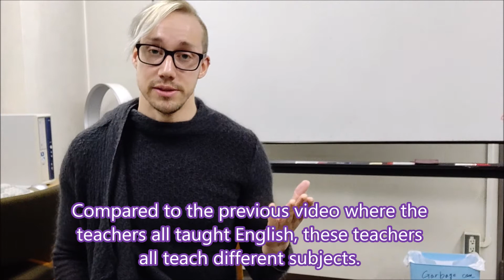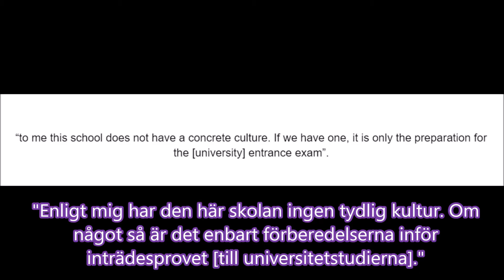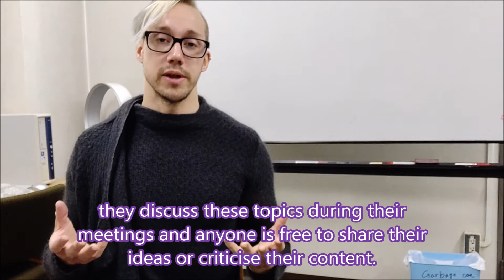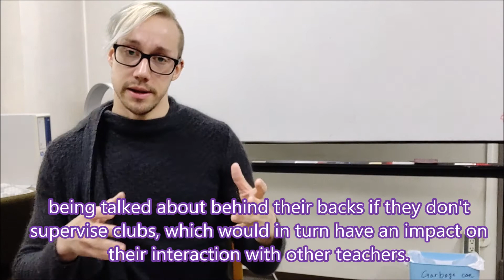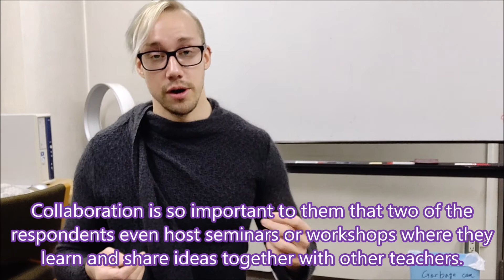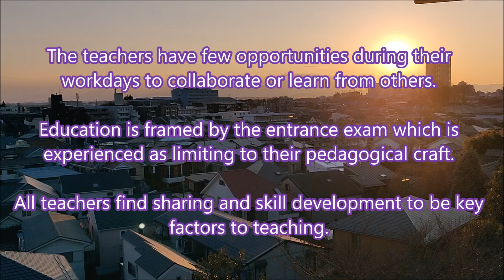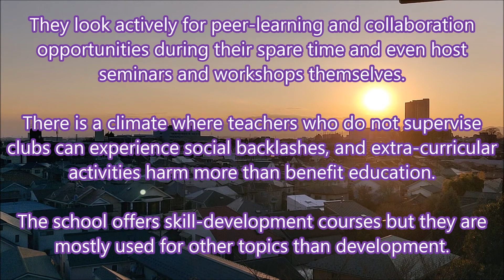Rapportdagbok 4: Intervjuer med lärare vid en toppstyrd skola, eller, jakten på utveckling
Hej! I den här videon presenterar jag svaren från den andra gruppen av lärare som jag intervjuat. Jag återberättar om lärarnas upplevelser och utmaningar av att samarbeta på deras skola som styrs starkt uppifrån och där undervisningen formas i stor grad av universitetens inträdesprov. De berättar även om hur det är att dela med sig av sin undervisning där de bland annat håller i egna föreläsningar för att hitta forum för kollegialt lärande och kompetensutveckling. De diskuterar sociala effekter av klubbaktiviteter utanför arbetstid och skolans oskrivna regler.

Välkomna!

All background music is owned by RoccoW & xyce and Zach Bastian